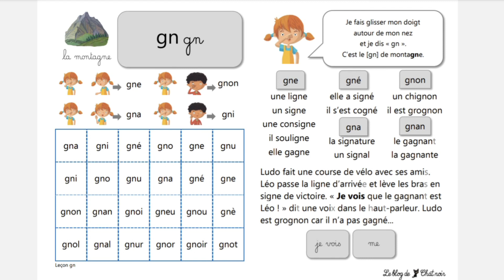apprendre des sons: le son des lettres en français CP CE1 CE2 CM1